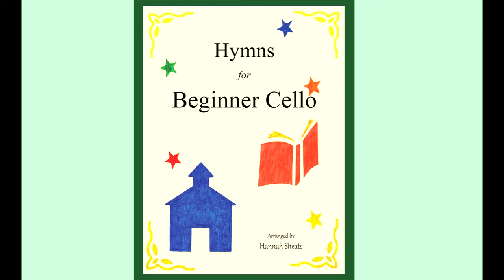"All Hail the Power" - Hymns for Beginner Cello: Easy Hymns for early Cellists (Track 4)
'Hymns for Beginner Cello' is a sheet music book containing twenty-eight timeless hymns, written in keys that will make playing easy for elementary students. Each piece is written with larger than average notes to make reading easy and fun for the beginner.

Titles include: A Mighty Fortress, Abide With Me, All Creatures of Our God and King, All Hail the Power, Amazing Grace, Be Thou My Vision, Beneath the Cross of Jesus, Blessed Assurance, Blest Be the Tie, Christ the Lord is Risen Today, Come Thou Almighty King, Come Thou Fount, Come Ye Sinners, Fairest Lord Jesus, Faith of Our Fathers, For the Beauty of the Earth, He Leadeth Me, Holy, Holy, Holy, How Firm a Foundation, I Need Thee Every Hour, It Is Well, Leaning On the Everlasting Arms, Love Divine All Loves Excelling, Man of Sorrows, My Hope is Built On Nothing Less, Nearer My God, to Thee, O Worship the King, This is My Father's World.